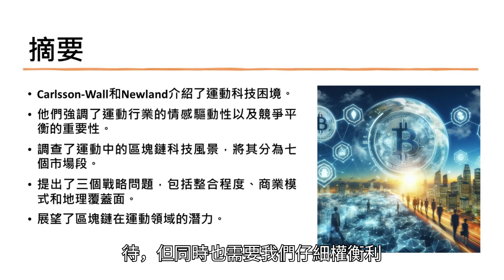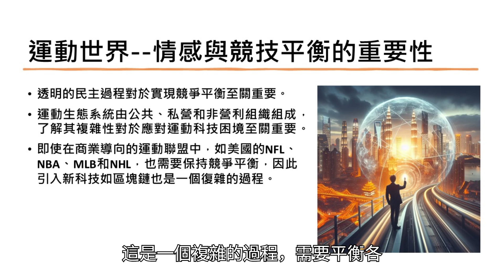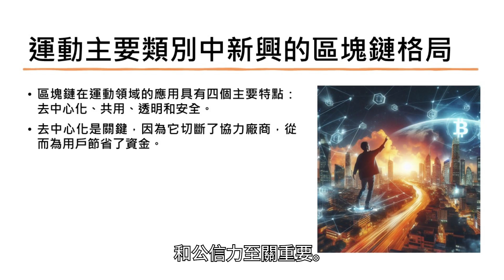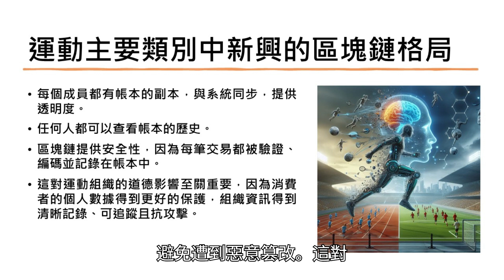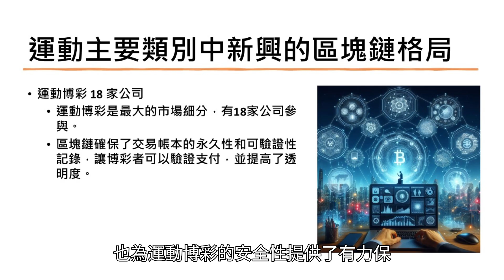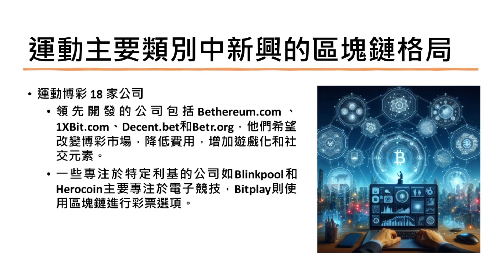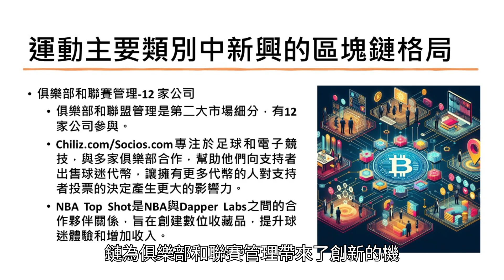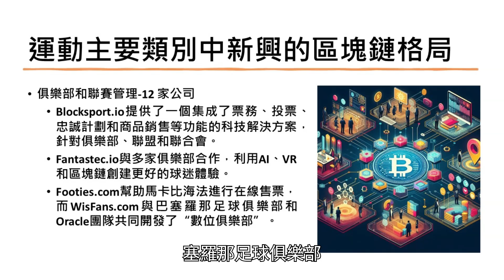【運動科技在體育運動上之應用】Chapter 14 區塊鏈、運動和運動科技的兩難選擇 Blockchain, Sport, and Navigating the Sportstech Dilemma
本章將探討區塊鏈技術在運動領域的應用,以及運動界在情感與競技平衡上的重要性。我們將深入了解運動主要類別中新興的區塊鏈格局,並探討應對運動科技困境的戰略問題。最後,我們還會預測20年後運動界的發展趨勢。
這些議題涉及運動界的重大挑戰,需要仔細權衡利弊。區塊鏈技術能為運動帶來哪些機遇和風險?情感因素與競技表現孰輕孰重?這些問題都值得我們深入探討。讓我們一起揭開運動與科技融合的神秘面紗。